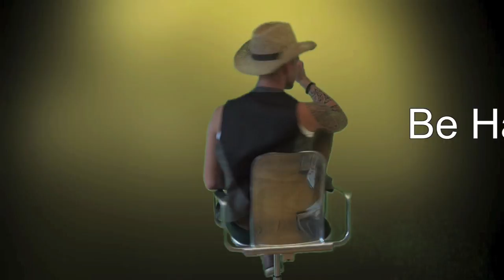Pink Monday Jazzmin und Emily on Tour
Bisher unveröffentliches Material. Der Pink Monday wurde zum Schauplatz einer ganz besonderen Überraschung ;-)

"Urteile nie über einen anderen Menschen, bevor du nicht 7 Meilen in seinen Schuhen gelaufen bist."

Jazzmin Dian Moore ist aus der Schweizer Drag-Szene nicht wegzudenken. Nicht ohne Grund gewann sie 2008 den Preis zur Schweizer Miss Drag Queen gekürt und ist seither an vielen Events anzutreffen. Nach einer kurzen künstlerischen Pause ist sie nun wieder zurück und bereit, die Menschen mit ihrer Anwesenheit zu bezaubern und aufzuklären. Nebst diversen Interviews und Gastauftritten auf diesem Channel, wird sie auch bald ihr eigenen Youtube Channel lancieren.